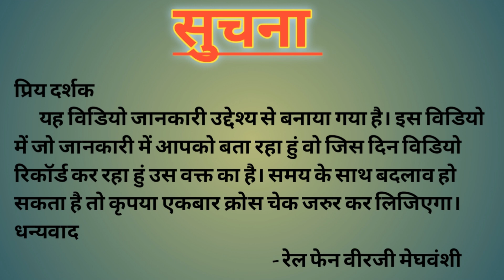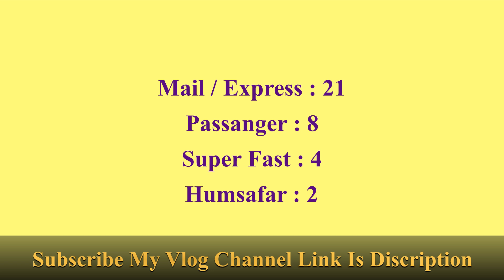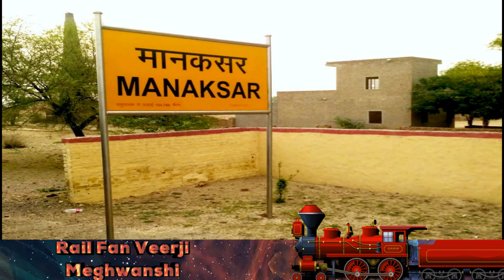Hanumangarh Railway Station || HMH || Rajsthan || IndianRailway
Is Vidio Me Hum Janenge Rajsthan Rajya Ke Hanumangarh Junction Railway Station Ke Bare Mai.

|| Railway Station |
Hanumangarh Jn. : HMH
Rajsthan

Time Stamp :
00:00 Intro
00:21 Brief
00:59 Information
01:41 Line
02:35 Departure Train Details
03:02 Nearest Airport & Railway Station
04:00 Outro

Correction In This Vidio :

Support Me